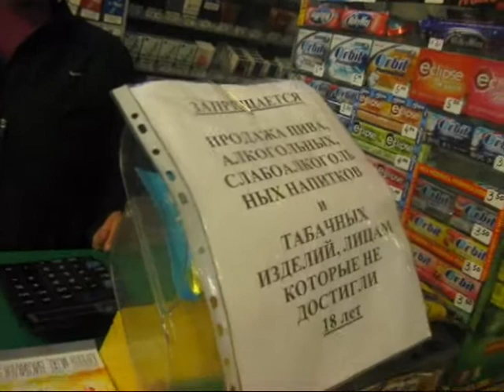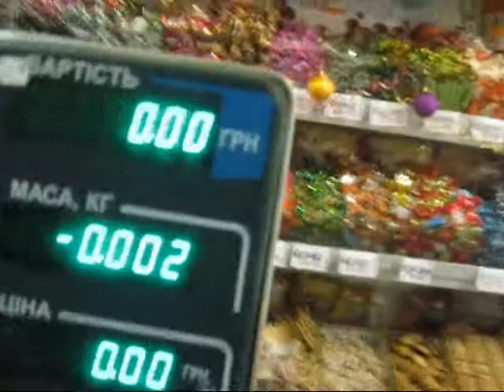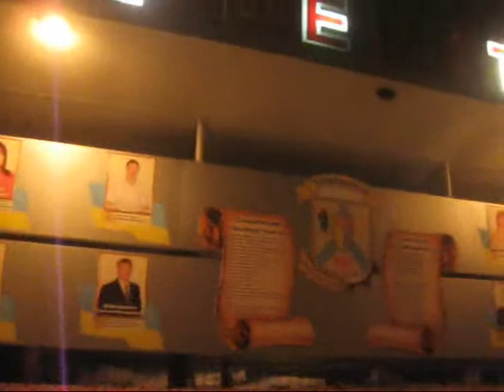г.Первомайск "Родители Против Наркотиков!"(часть1)